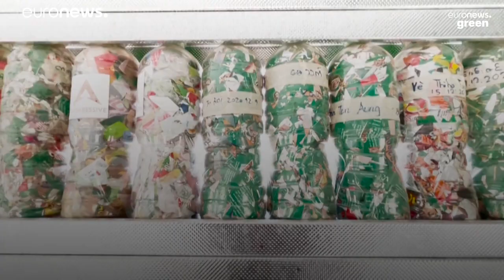Myanmar volunteers built a stunning library for orphans from plastic waste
Volunteers made eco-bricks by filling discarded bottles with other plastic waste